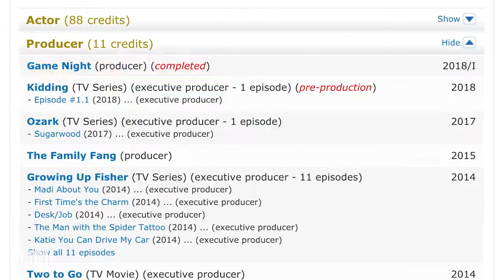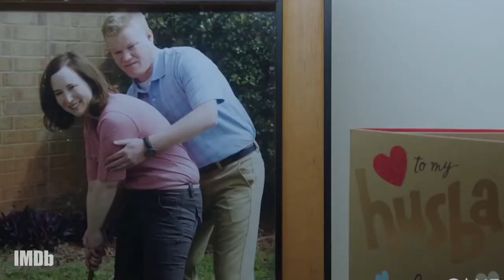'Game Night' Cast Decide Jason Bateman Is Funniest Cast Member | IMDb EXCLUSIVE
'Game Night' stars Jason Bateman, Kyle Chandler, Jesse Plemons, Kylie Bunbury, Lamorne Morris, Sharon Horgan, Billy Magnussen, and directors John Francis Daley and Jonathan Goldstein reveal who was the funniest person on set.